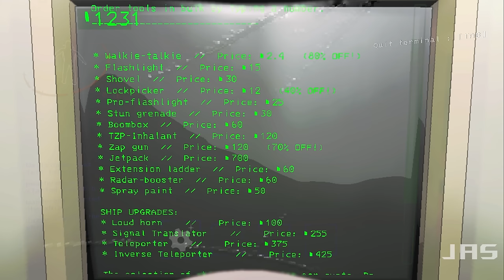Shenanigans @wanderbots @Intelligame - Lethal Company #11 (Online Co-op)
Co-op horror, scavenging at abandoned moons to sell scrap to the Company.

Big thanks to Wander and Josh for joining us in this video! Be sure to give @wanderbots and @Intelligame  a follow!!